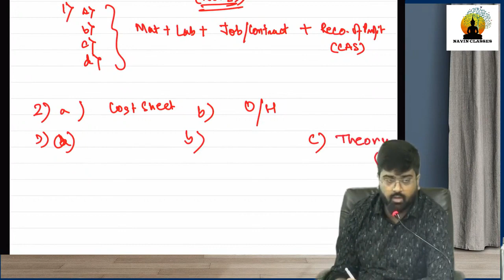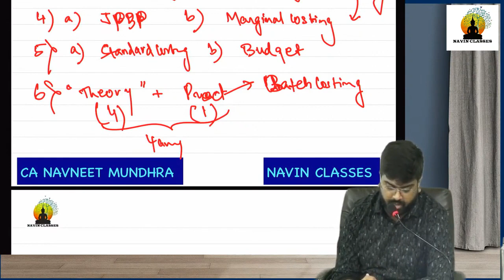Costing Paper Pattern | CA Inter Nov'23 | CA Navneet Mundhra | Gurugyan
In this video, CA Navneet Mundhra Sir has done an in-depth analysis and decoded the expected paper pattern of the CA Inter Costing November '23 exams. Do follow this to score 60+ in Costing.
For more in-depth insights and to ensure you're fully equipped for remarkable results, dive into this engaging Marathon session.

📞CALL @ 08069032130